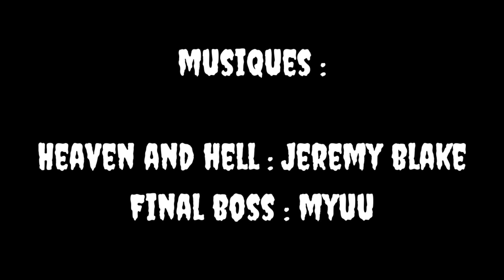Le classique à regarder dans le noir #4 : L'échelle De Jacob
Salut à tous, ce soir pour ce nouveau classique à regarder dans le noir, on vous parle de l'échelle de Jacob.

Musique du générique : Jeremy Blake - Heaven and Hell
Musique de fond : Inconnu - Dark Pad
Musique de fin : Myuu - Final Boss